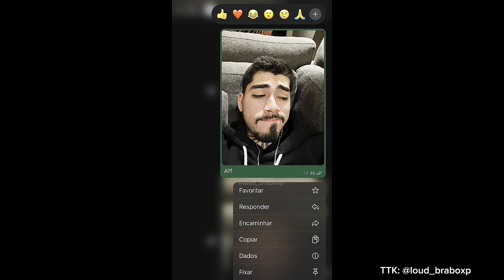TENTE NÃO RIR #11 - Os Memes MAIS ENGRAÇADOS e CRIATIVOS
Galera, confira os Destaques dos memes da internet com os melhores Criadores de conteúdo que compartilharam seus videos divertidos, costurados, duetados, criativos e COM OS FINAIS MAIS ALEATÓRIOS E COM CORTE SECO do YouTube Shorts, TikTok, Reels, Kwai e mais. Hoje, nesse compilation vc vai ver: Aspect e “quando a mina passa muita maquiagem” ksksk, LOUD Brabox e LOUD Castrin recriando a conversa do meme “Tchau pipoca”, Rian1902 e “estava tudo bem até que..”, Larissa Martinez e POV: você só anda de Uber de carro e resolveu pegar o Uber moto, Fuinhar e o meme do filme “CORRA!” haha, Matheus Guedes e POV: o bebê na barriga, Como está hoje em dia o guri do meme “eu ficava com a Bárbara” ksksk, Lotus Flower e POV: eu finjo que não percebo mas tudo está sendo observado, Suziiano e POV: quando todo mundo acha que vocês namoram, _eu_lucaxx e POV: você está brincando de “Ai” com os seus amigos, Loud oCastrin e “melhores lugares pra você ir com pouco dinheiro”, Pililiu da Resenha e o Mini Chapolin Colorado haha, Felca comemorando a fim do Twitter ksks, Matheus e Vitória em POV: quando eu já conquistei ele e agora posso mostrar a verdadeira eu, Eyestolari e POV: o lado premium do TikTok, Mp Borges e Gabriel Almeida em POV: aquela pessoa surtada que vê coisa onde não tem, Uai Vicente e “quando ela ganha, Ale Fortal e POV: você atrai o que fala, Carlos Simões e “quando você quer ser mas seu pai não deixa você ser”, Gabriel Victor e POV: dependendo do que você falar.

Tente não rir com muitos memes e tantos outros influenciadores e vídeos engraçados, com os finais mais inesperados e divertidos das plataformas... SIGAM ELES SE GOSTAREM)

🔴 ATENÇÃO: Se seu vídeo se encontra nesse compilado e você gostaria que fosse removido, entre em contato conosco pelo e-mail (na aba “Sobre” do canal). Enfatizamos que o canal NÃO É monetizado pelo YTB por se tratar de conteúdos de terceiros e que fazemos para trazer risadas aos nossos inscritos/fãs e divulgar o incrível trabalho dos que estão presentes no vídeo. Gratidão!

(Destaques da última semana de Agosto - 2024)

Outras tags do canal: vídeos engraçados 2024, vídeo engraçado whatsapp, Shorts engraçados, Reels engraçados, cortes seco engraçados, Kwai vídeos engraçados, TikTok engraçados, tente não rir TikTok, TikTok geniais, Mastery TikTok, SrWalt3R, canal risadinha, vídeos engraçados do whatsapp, dancinhas TikTok, vídeos engraçados, TikTok duetos, TikTok costurar, coringa reagindo a TikTok, reagindo, Vídeos engraçados de Agosto, reagindo a vídeos engraçados, memes, tente não rir, memes para rir muito, melhores memes, memes 2024, memes engraçados, memes em imagem, TikTok pra status, TikTok engraçados, TikTok Brasil, se rir já sabe, tente não rir nível hard, se rir reinicie, duetos que conversam entre si, duetos que até parecem que foram combinados, costurar que conversam entre si, costurar que foram combinados